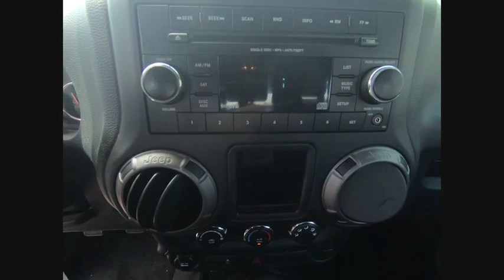2014 Jeep Wrangler Unlimited SPORT St. Charles IL Q0507A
2014 Jeep Wrangler Unlimited SPORT

**CERTIFIED BY CARFAX- NO ACCIDENTS AND ONE OWNER!**, ** ALLOY WHEELS **, ** SOFT TOP **, ABS brakes, Compass, Electronic Stability Control, Low tire pressure warning, Traction control.Recent Arrival! CARFAX One-Owner. Priced below KBB Fair Purchase Price! Odometer is 18494 miles below market average!2014 Jeep Wrangler 4D Sport Utility Firecracker Red Clear Coat Unlimited Sport 3.6L V6 24V VVT 4WD 6-Speed ManualShopping at Mercedes-Benz of St Charles is car buying the way it should be: fun, informative and fairHere are our promises:* Transparent Pricing and Sales Process!* Pressure Free, Efficient, Friendly, and Helpful Sales Staff!* One Massive Inventory For One Stop Shopping!* No Hassle Sell or Trade Any Car* Pressure Free Road Test* Certified Factory Backed Service with Shuttle Service and Free Loaner Cars!Mercedes Benz of St Charles - The Best or Nothing! - Come See For Yourself Today!